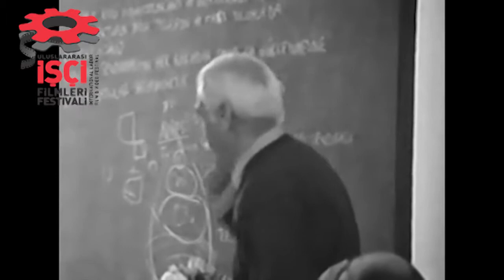Festival Filmlerinden Kısa Kısa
9. Uluslararası İşçi Filmleri Festivali kapsamında gösterilecek filmlerden fragmanlar